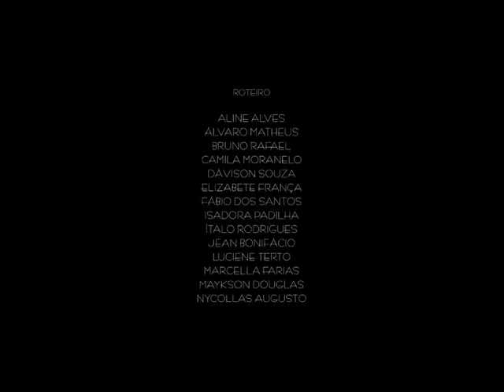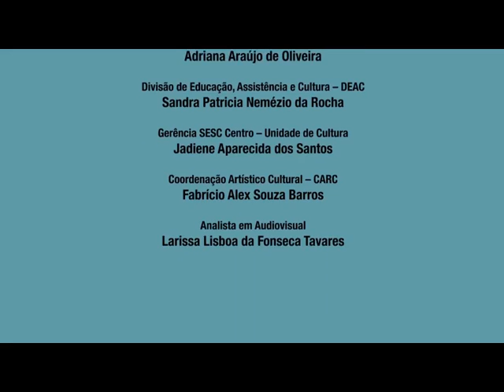Corpo D'Água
Documentário, 9 min 52 s, 2018, Maceió Classificação indicativa

   LIVRE SINOPSE

Da fluidez das águas do Rio Mundaú, a lagoa-mãe dos ribeirinhos verteu e se fez laguna,
delineando em suas margens uma região que emerge em várias nuances, da calmaria ao caos.
Entremeio às transformações, a lagoa tem seu lugar de fala.
Suas memórias e cicatrizes, adquiridas com tempo, persistem e despertam nas lembranças de seus
habitantes, reescrevendo a biografia de uma urbe a se desenvolver em conflito com a natureza frágil. Uma
relação de afeto, de cruzamentos híbridos e de dor, mas também de esperança: nos novos tempos que se
prenunciam, a força que vem da pesca, de suas manifestações artísticas, das brincadeiras e no
momentos ao pôr-do-sol são a força que move a consciência coletiva no sentido de que ressignificar
a identidade da Levada e da Lagoa Mundaú seja um caminho possível.

FICHA TÉCNICA

DIREÇÃO
Aline Alves, Camila Moranelo, Dávison Souza, Elizabete França, Isadora Padilha, Ítalo Rodrigues,
Marina Bonifácio, Marcella Farias, Marcella Farias, Maykson Douglas e Nycollas Augusto.
ROTEIRO
Aline Alves, Álvaro Matheus, Bruno Rafael, Camila Moranelo, Dávison Souza, Elizabete França, Fábio dos Santos, Isadora Padilha, Ítalo Rodrigues, Marina Bonifácio, Luciene Terto, Marcella Farias, Maykson Douglas e Nycollas Augusto
PRODUÇÃO
Coletiva
REALIZAÇÃO
Ateliê SESC de Cinema
NO INSTAGRAM
DESIGN GRÁFICO E VISUAL ID
Aline Alves
IMAGENS
Flávia Correia, Jéssica Conceição e Ítalo Rodrigues
DRONE
Mayra Costa
ASSISTENTE DE CÂMERA
Jéssica Conceição
MONTAGEM
Flávia Correia e Ítalo Rodrigues
Camila Moranelo, Flávia Correia, Isadora Padilha, Ítalo Rodrigues, Marina Bonifácio,
Jéssica Conceição, Marcella Farias e Maykson Douglas
EDIÇÃO DE SOM
Flávia Correia e Paulo Silver
ELENCO
Mel Nascimento (lagoa), Edson Bezerra, Isadora Padilha, Ana Carla Moraes, Hélio Rodrigues, Hernandes dos Santos, Maria Verônica, Mathias Costa